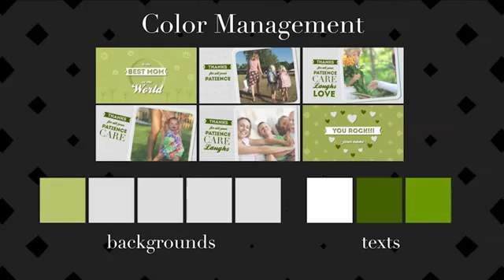Expresso Mother's Day 01 After Effects Project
Your mom gave you the world growing up and while you may not be able to repay her gifts in kindness, you can make her day with something special. This year, craft a symbolic gesture to show her what her many gifts meant to you. Surprise her with a personalized video!

 It can also be used for whatever special event/person you want to celebrate: birthday, friendship, loved one, etc.

 This template is made with After Effects CS4 and has 5 placeholders for your texts, and 4 for your photos or video. It doesnt require any kind of third-party plugins and its totally user friendly: you can easily change bg colors with colors control. There are two versions : mono and multicolor already set.

Extra additional icons are included to change the backgrounds look: in this way you can personalize the template for your father/mothers day greetings, a friend or a loved one. (10 background are ready to be used).